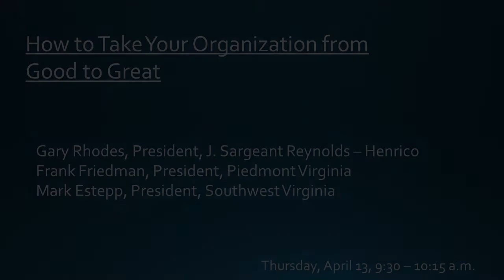Leadership Spotlight Series - How to Take Your Organization from Good to Great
Leadership Spotlight Series
Live Stream from the VCCS New Horizons Conference in the Appalachian Room at the Hotel Roanoke.
9:30 AM - 10:15 AM
How to Take Your Organization from Good to Great
Gary Rhodes, President, J. Sargeant Reynolds
Frank Friedman, President, Piedmont Virginia
Mark Estepp, President, Southwest Virginia